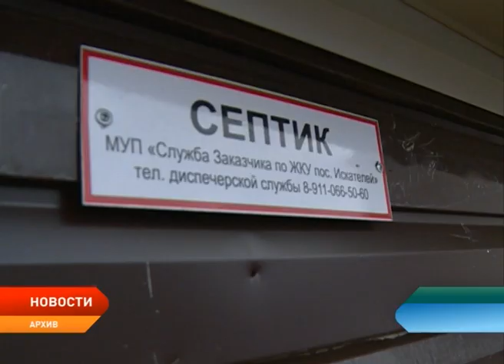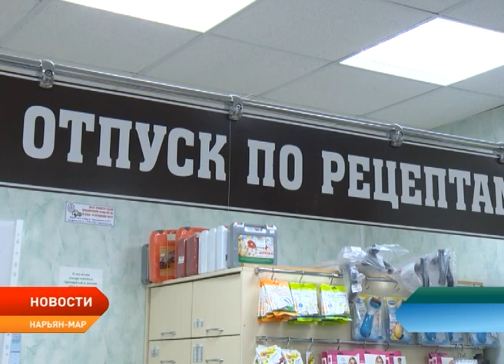Новости Ненецкого округа от 16.10.2017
Проблема, требующая экстренных решений. Врио губернатора Александр Цыбульский провел оперативное совещание по вопросу вывоза нечистот в поселке Искателей.

Обратились к представителям власти. Окружные доноры просят сократить срок выплаты компенсации после каждой сдачи крови.

Избирком Ненецкого округа и Многофункциональный центр подписали соглашение о взаимодействии.

Житель заповедника «Ненецкий» бурый медведь Миша готовится к зимней спячке.